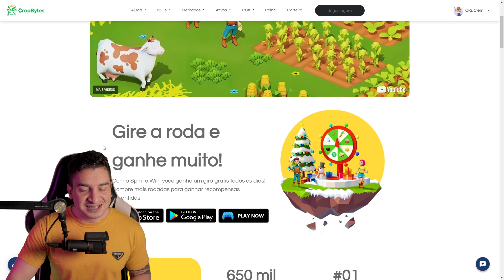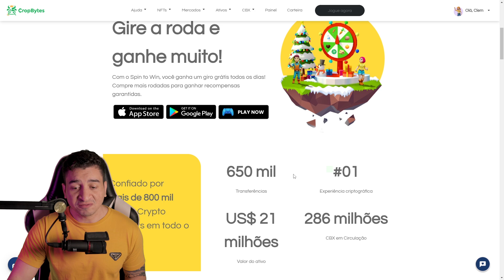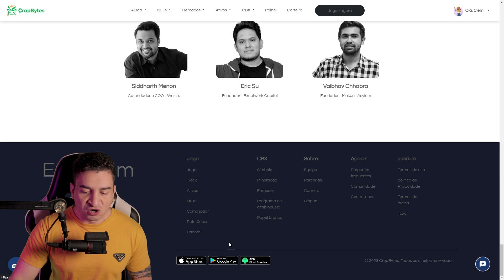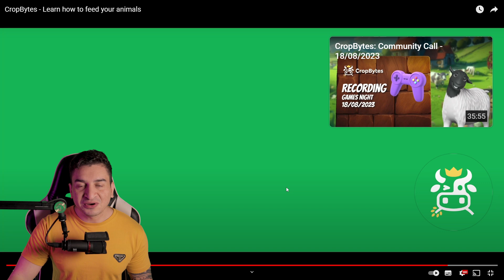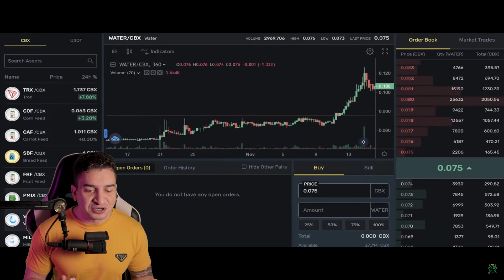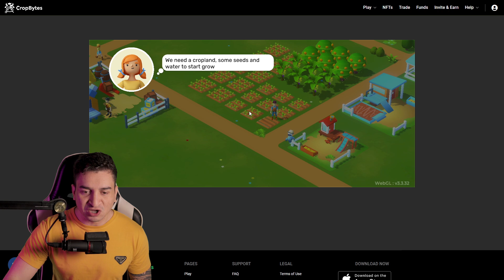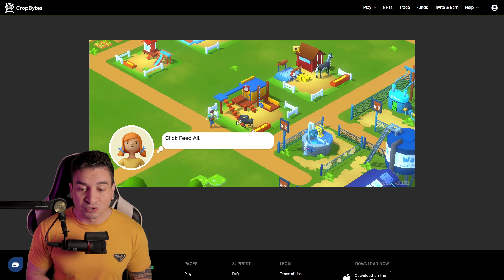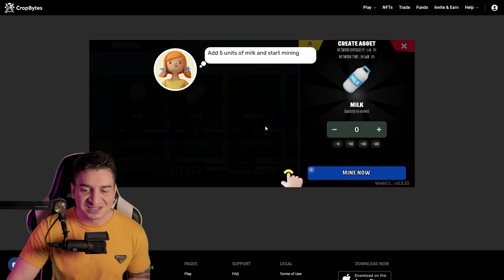JOGO NFT DE FAZENDINHA GRÁTIS PAGANDO - COMO GANHAR DINHEIRO SEM INVESTIR - CROPBYTES FREE TO PLAY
CropBytes é um jogo de criptografia que foi lançado em 2018 e vem crescendo desde então. Hoje é um dos poucos jogos Crypto disponíveis para Android, iOS e web.
O jogo é construído com uma economia sustentável e nossos jogadores adoram os desafios agrícolas e estratégicos de negócios para jogar e desenvolver sua fazenda . Nesta fazenda virtual, os jogadores cultivam, criam animais e produzem bens para construir sua fazenda criptográfica e possuir moedas criptográficas.

Aqui no canal você vai encontrar conteúdo de:
🐵 Jogos NFT
💰 Play to Earn
💥 Cripto Games
🏆 Cripto Moedas